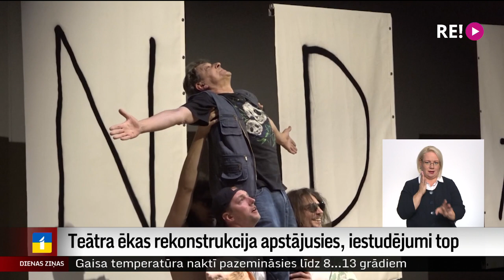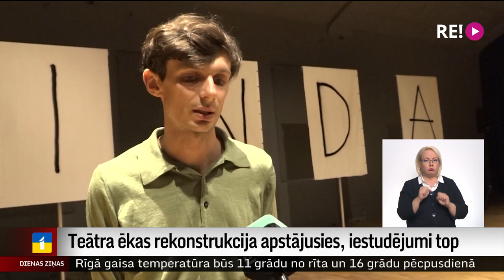Teātra ēkas rekonstrukcija apstājusies, iestudējumi top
Rindā pēc pārtikas, pases, vakcīnas; rindā pie ārsta un pat pēc labākas dzīves. Par šo rindu fenomenu Valmieras Drāmas teātrī tapusi izrāde ar šādu pašu nosaukumu – “Rinda”. Šī ir izrāde, kuru var spēlēt visdažādākajās vietās, jo pēc līguma laušanas ar teātra ēkas būvniekiem aizvien nav zināms, kad aktieri varēs kāpt uz savas skatuves.